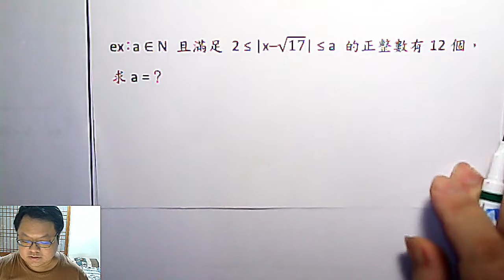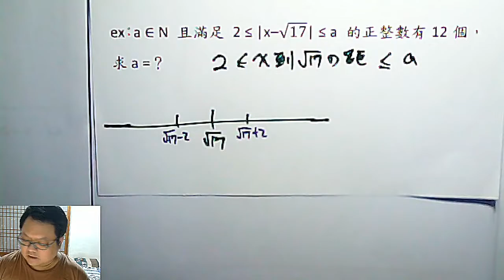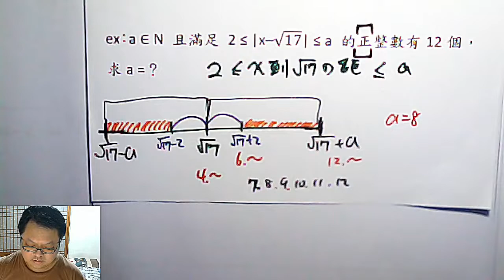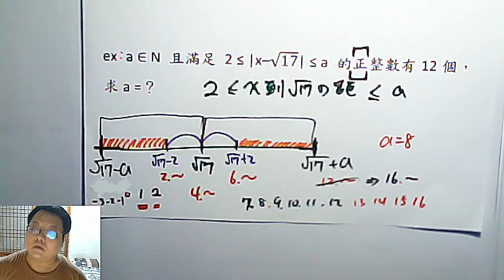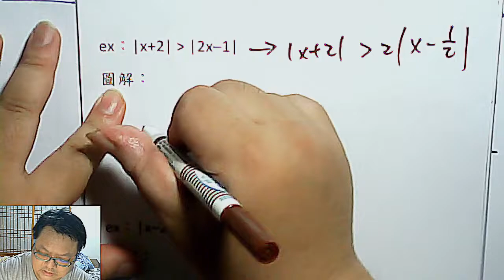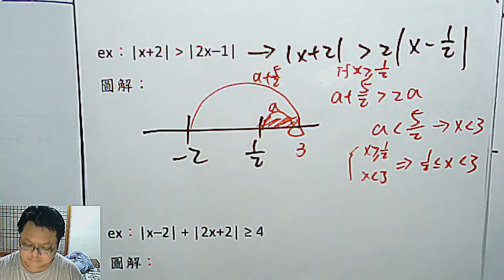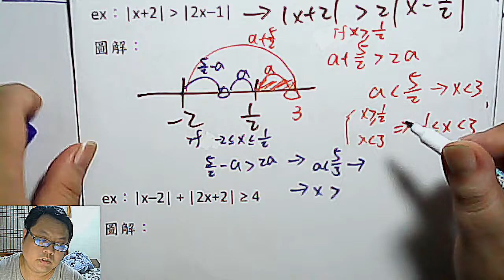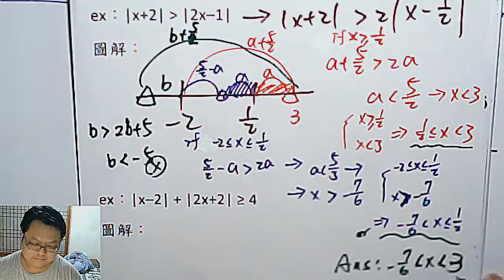高一上數學 第一章 39 絕對值不等式經典進階題 x2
# 更正 9:00 處 5/2 › 3a ---›  a‹5/6 ，影片裡算成 5/3 ，所以後面這個部份x的下界應該是
1/2-5/6 = -1/3 ，那麼這題的答案是 -1/3‹x ‹ 3 才對

本集：「滿足 2 ≤ |x－√17| ≤ a  的正整數有12個，求正整數a」、
「已知 |x+2| › |2x-1| ，求 x 的範圍」